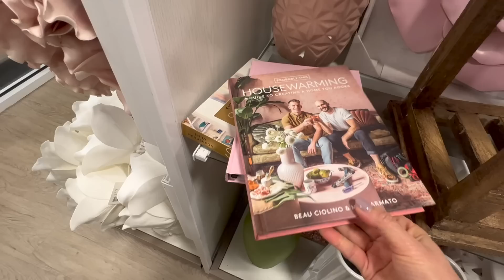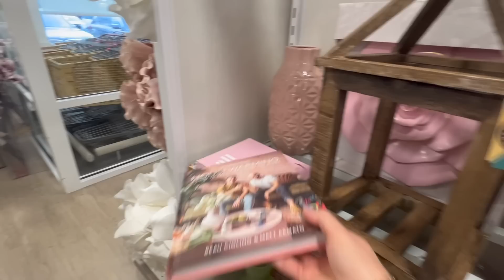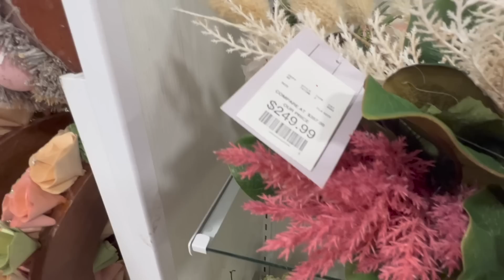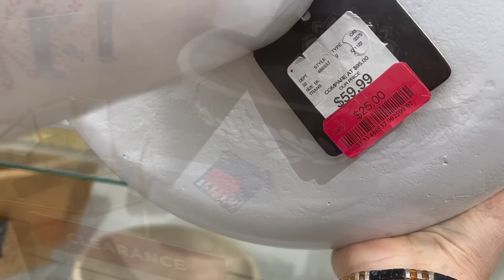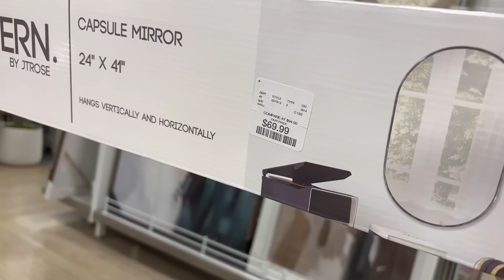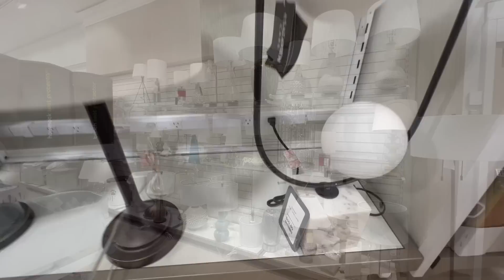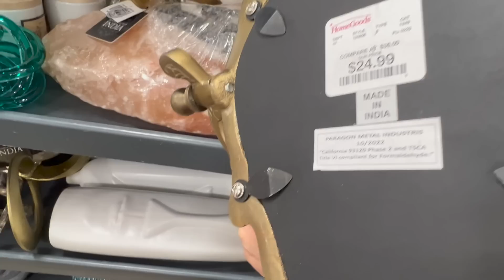IDEAS PARA DECORAR en PRIMAVERA! VAMOS a HOMEGOODS ✨| DECORACIONES modernas y bellas por MENOS 💰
🌸 CASI ESTAMOS EN PRIMAVERA 2023 🌸 Hoy VAMOS DE TIENDA ! y les muestro en este recorrido muchas idea para decorar, DECORANDO INTENCIONALMENTE nuestro HOGAR y no SOLO COMPRANDO por COMPRAR! atras quedo esa etapa de mi vida donde compraba cosas y luego no sabia que hacer ellas, ahora busco piezas mas llamativas pero neutras. Muchas las paso de lugar a otro en mi casa y como HOMEGOODS es una de mis tiendas favoritas aqui les dejo las decoraciones QUE SI APORTAN ALGO EN NUESTRO HOGAR, de otras me mantengo alejada  :)

Con este cambio de temporada tambien nuestros hogares se renuevan, pero como estan las cosas ahora mismo con los precios elevados en TODO, cuando compro algo me hago la preguna de si lo necesito, de verdad me gusta y me va a durar al menos una temporada?... y no decoracion para festejar un dia.

Con esta simple regla he logrado que mi decoracion  se vea mas pulcra y no malgasto dinero, nuestros hogares tambien se ven preciosos cuando reciclamos nuestros objetos favoritos!

Espero les guste este video y espero ese dedito arriba para seguir compartiendo otros videos,  espero dejarles mucha inspiracion !

Camara que uso para grabar

**SI TE GUSTARON ALGUNAS DECORACIONES AQUI MOSTRADAS REVISA ESTOS LINKS**

+CANASTO MULTIUSO:
+LIBRO con IDEAS PARA DECORAR:
+LIBRO CON FOTOS PRECIOSAS:
+CONEJITOS EN MADERA (SET DE 2)
+COJIN BORDADO EN FORMA DE LIMON:
+BOMBILLOS COLGANTES PARA DECORAR PATIOS:
+JUEGO DE PLATOS decorados CON LIMON:
+ELEGANTE LAMPARA DE PARED:
+SOFISTICADA LAMPARA DE TECHO:
+LAMPARA DE PARED CON PANTALLA:
+JUEGO MODERNO DE COPAS PARA VINO:
+LAMPARA DE MESA CON TEXTURA:
+ELEGANTE SILLA DE ACENTO:
+ECONOMICA ALFOMBRA:

HOLA !